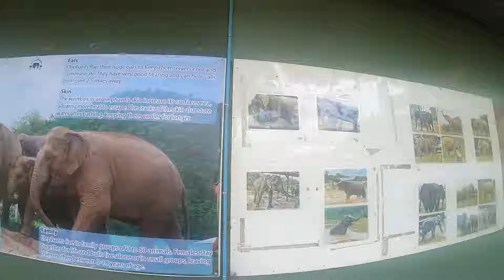Elephant Nature Park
What to know when you visit the Elephant Nature Park in Chiang Mai, Thailand.

Explore through our eyes and learn about the perfect way to spend time with elephants while benefiting them.

Elephant Nature Park is an elephant sanctuary located in Chiang Mai, Thailand. Learn how it gives you the perfect elephant experience and why we loved it.